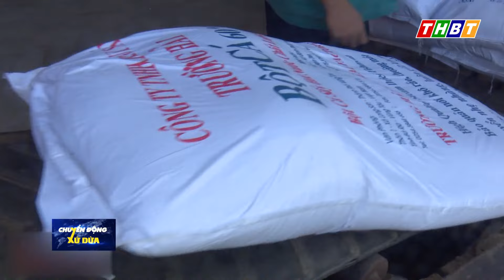Bình Thới về đích xã nông thôn mới